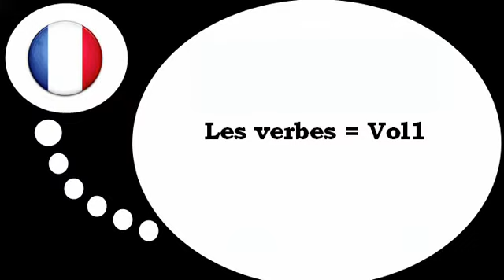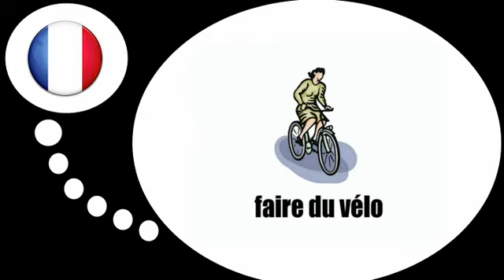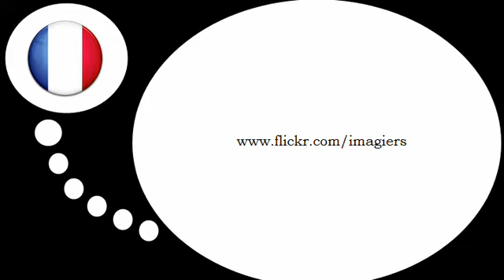урок французского языка = Откройте для себя новые глаголы № 1